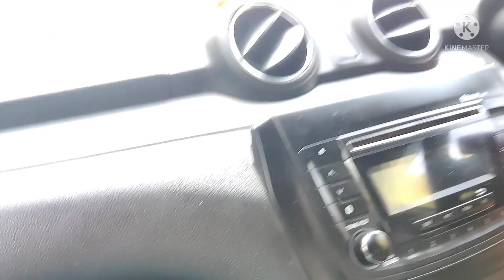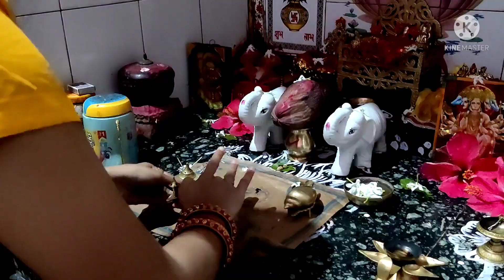First day Puja🙏🙏Ganapati bapa Mandira#Aliva's world😊